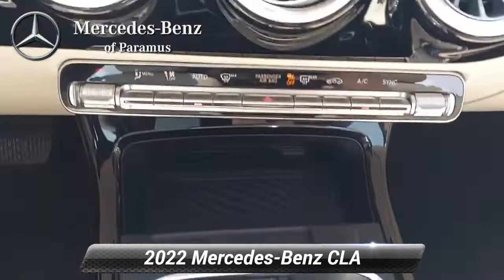Used 2022 Mercedes-Benz CLA CLA 250, Paramus, NJ NN249818L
Recent Arrival! 2022 Mercedes-Benz CLA 250 4MATIC* Denim Blue Metallic 10.25 Digital Instrument Cluster, 10.25 Media Display w/Touchscreen, 18 Multi-Spoke Alloy Wheels, Active Parking Assist, Android Auto, Apple CarPlay, Auto-Dimming Rearview & Driver-Side Mirrors, HANDS-FREE ACCESS, Heated Front Seats, Heated Steering Wheel, KEYLESS-GO*, Parking Assistance Package, Power Folding Side Mirrors, Power moonroof, Premium Package, Smartphone Integration, Surround View System.*br**br*Odometer is 1508 miles below market average! Dealer doc fee of $799.00 not included in price. Some of our Pre-Owned vehicles may be subject to unrepaired safety recalls. Check for a vehicle's unrepaired recalls by VIN

[RLVID:1150:379ee17145c8841a:f6f4fccb553c69ae:1]